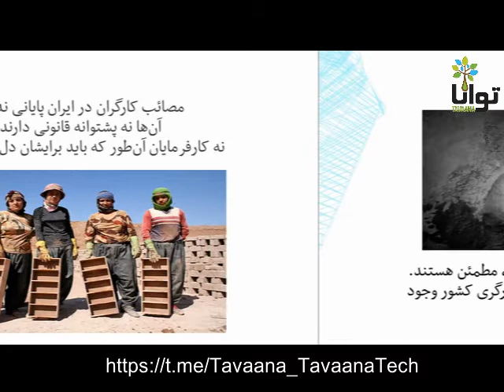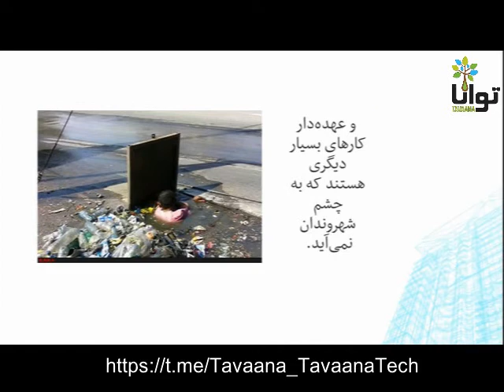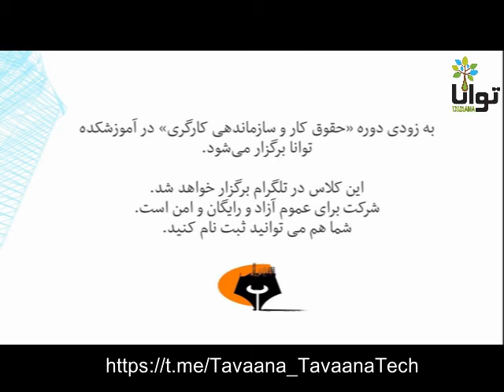تیزر دوره‌ی حقوق کار و سازماندهی کارگری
مصائب کارگران در ایران پایانی ندارد. آن‌ها نه پشتوانه قانونی دارند، نه کارفرمایان آن‌طور که باید برایشان دل می‌سوزانند و نه بابت پرداخت خسارات و دیه از سوی بیمه، مطمئن هستند.
طبق گفته مسئولان، آمار دقیقی از جمعیت کارگری کشور وجود ندارد. آن‌ها فراموش‌شدگانی هستند در لابلای آشفتگی‌های امروز ایران و زیر خط فقر. بعضی از کارگران معوقات چندماهه یا یک‌ساله دارند و همان حقوق «زیر خط فقری» را هم پس از ماه‌ها انتظار دریافت می‌کنند. گاهی مقابل ساختمان این نهاد و دفتر آن مسئول تجمع می‌کنند، اما نه کسی صدایشان را می‌شنود و نه اعتراضشان به جایی می‌رسد. زیاد هم که پیگیر شوند یا تعدیل و اخراج می‌شوند یا گاز اشک‌آور و فلفل نصیبشان می‌شود یا آب خنک زندان.

از حقوق از دست رفته کارگران چه می‌دانید؟
آیا شما کارگر هستید؟
از رهکارها و روش‌های سازماندهی تجمعات کارگری چه می‌دانید؟
آیا می‌خواهید با حقوق کارگران بیش‌تر آشنا شوید؟
به زودی دوره «حقوق کار و سازماندهی کارگری» در آموزشکده توانا برگزار می‌‌شود.این کلاس در تلگرام برگزار خواهد شد.شرکت برای عموم آزاد و رایگان و امن است.

شما می توانید از یکی از این دو طریق ثبت نام کنید.